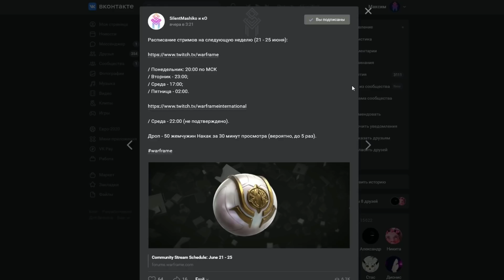Warframe | Новости 📣 | Когда ждать "СЕСТЁР ПАРВОСА", Тактическая Помпа ПРАЙМ и нерф ЭССЕНЦИИ СТАЛИ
Кому ещё жемчужин?

●Justnormal, frumhere - red orchard